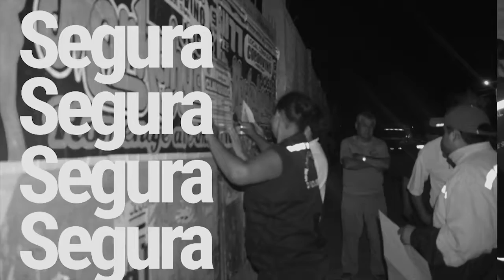PARCONA TV -III BLOQUE ( 24-09-2017)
-SUSPENDEN DESALOJO EN EL SECTOR LOS ÁNGELES POR FALTA DE GARANTÍAS.
 -PAREJA DE ESPOSOS CONTRAEN MATRIMONIO CIVIL EN LA MUNICIPALIDAD.